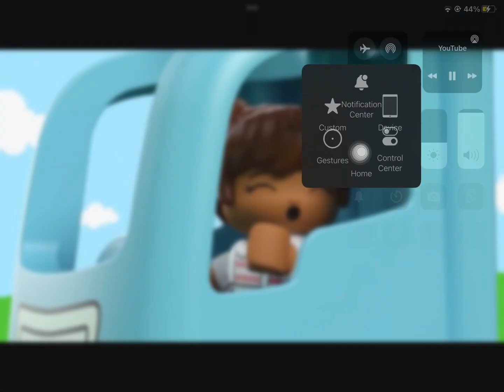Lego Duplo alphabet song in real life with maxwell and tony and juny